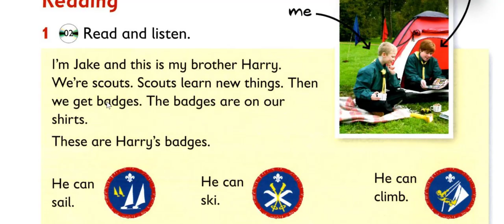unit 2: We're scouts!